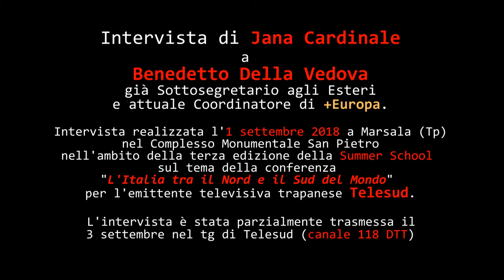"Vedo segnali pericolosi di marcia indietro" - Benedetto Della Vedova intervistato da Jana Cardinale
Registrazione effettuata a Marsala l'1 settembre 2018, nel Complesso Monumentale San Pietro nell'ambito della 3^ edizione della Summer School sul tema della conferenza "L'Italia tra il Nord e il Sud del Mondo" per l'emittente televisiva trapanese Telesud ( Canale 118 del DTT)

Intervista di Jana Cardinale a Benedetto Della Vedova già Sottosegretario agli Esteri e oggi Coordinatore di +Europa